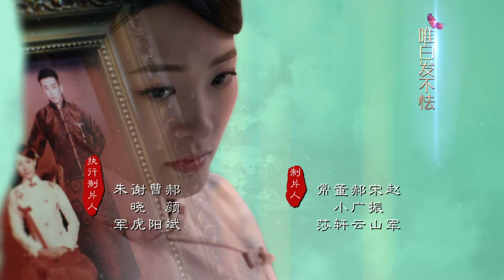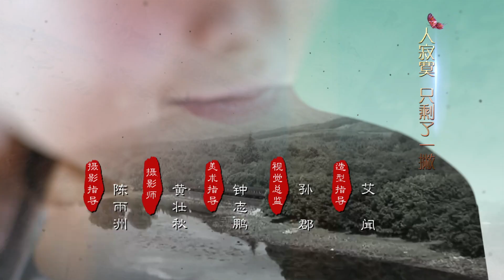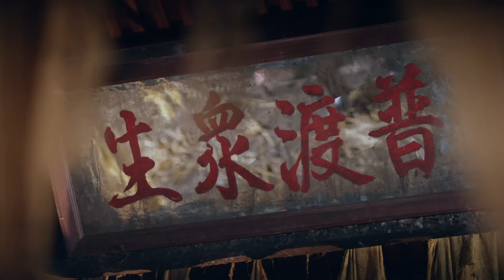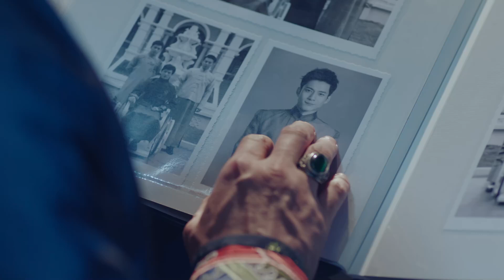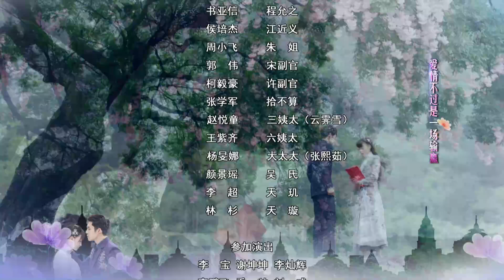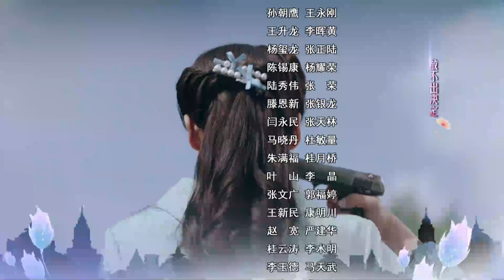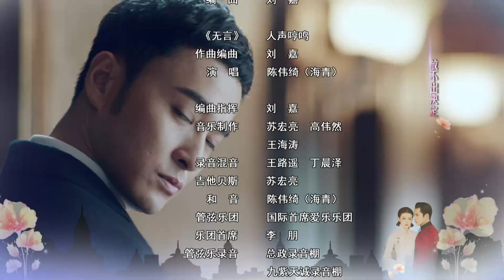[Multi-Sub]《人生若如初相见/Siege in Fog》21：《长津湖》《无心法师》主演韩东君 《风起陇西》主演孙怡| 民国传奇剧